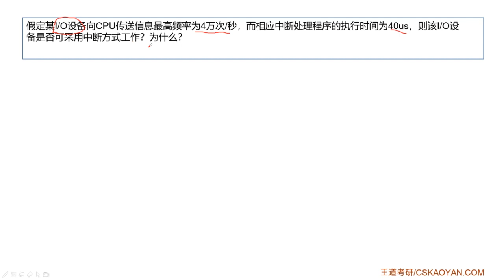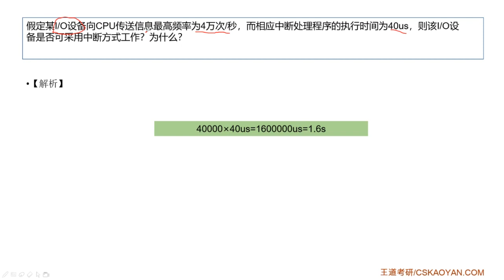7 4 综合题03